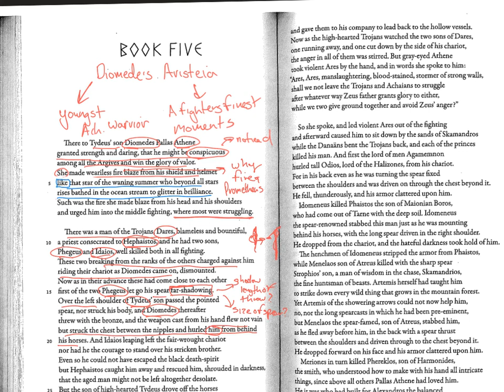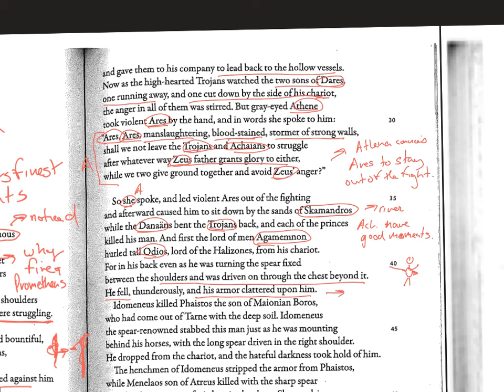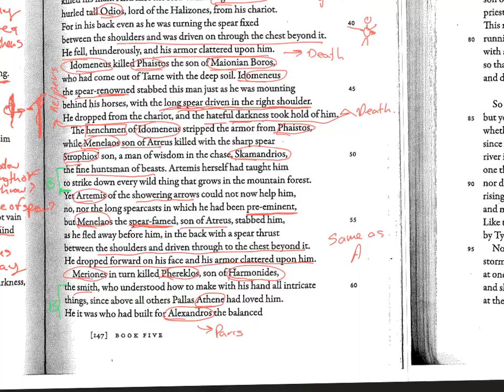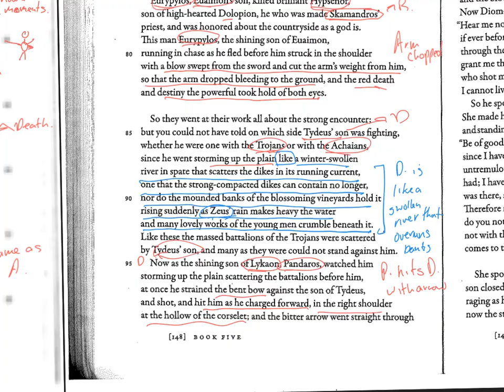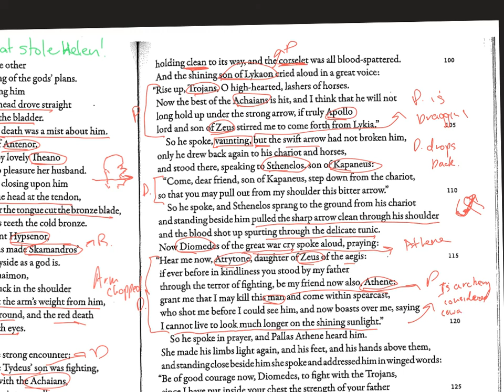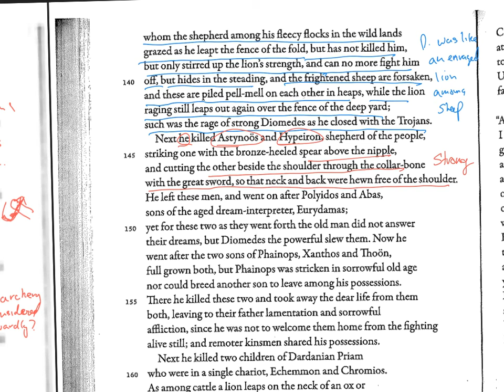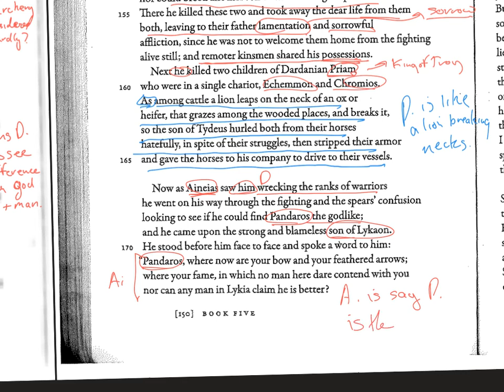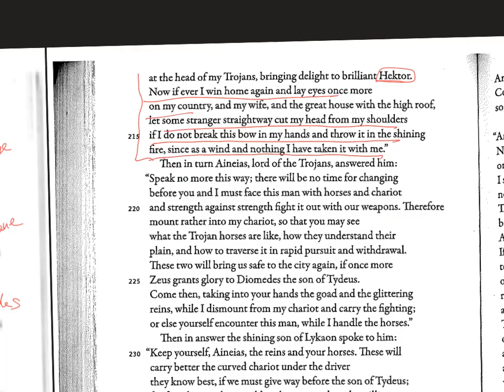Iliad Book 5 lines 1-216